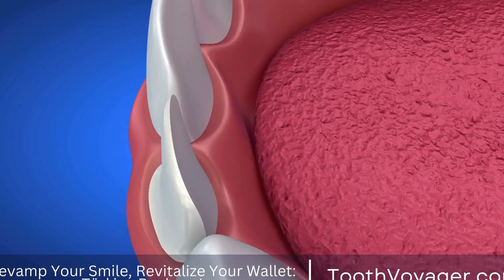Surviving a Root Canal - Is the Pain Worth It? | YouTuber's Experience & Tips!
A root canal is a dental procedure that involves removing infected or damaged tissue from the inside of a tooth. It is often necessary when a tooth has severe decay or a deep infection that cannot be treated with a simple filling. While many people have fears about the pain of a root canal, the procedure is typically not as painful as its reputation suggests. With the use of local anesthesia and modern techniques, most patients experience minimal discomfort during the procedure and report feeling relief afterwards. In the hands of a skilled dentist, a root canal can effectively save a tooth and alleviate pain.